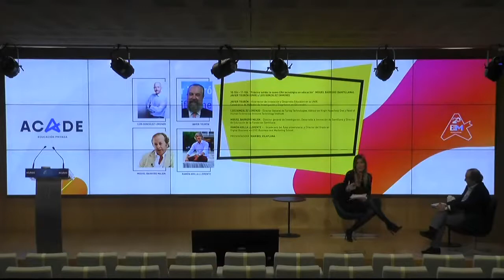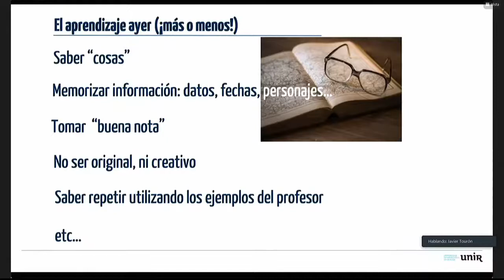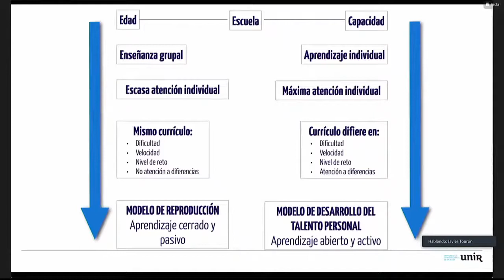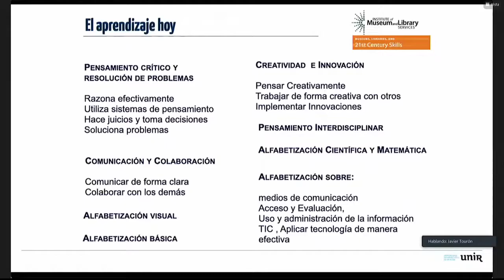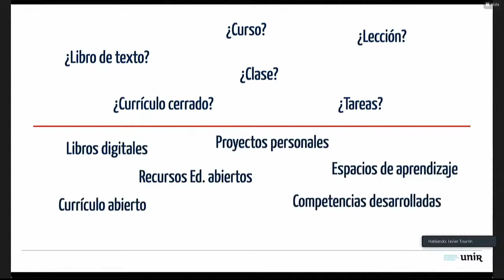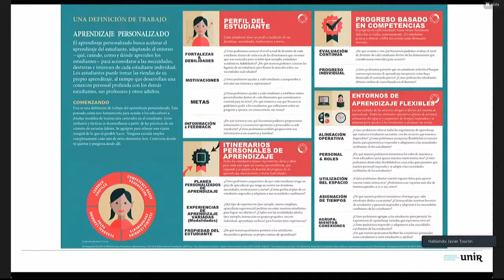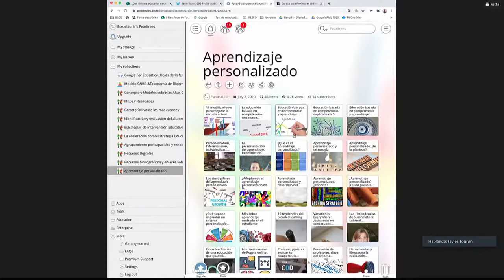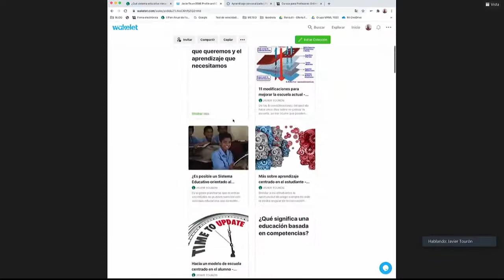Javier Tourón en ACADE EduForum 2020 - Escuela de Profesores UNIR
Próxima Salida, la nueva ERA tecnológica en Educación

El vicerrector de Innovación y Desarrollo Educativo y Director de La Escuela de Profesores de UNIR, Javier Tourón, ha participado en la mesa redonda de ACADE EduForum 2020 "Próxima Salida, la nueva ERA tecnológica en Educación", encuentro organizado por la Asociación de Centros Autónomos de Enseñanza Privada (ACADE) e inaugurado por Alejandro Tiana, secretario de Estado de Educación, e Isabel Díaz Ayuso, presidenta de la Comunidad de Madrid.

El debate en el que participan Javier Tourón (UNIR), Ramón Arilla (ESIC) y Luis González Lorenzo (Turing Technologies) está centrado en la evolución de la escuela y girado en torno a los retos de futuro de la enseñanza privada y la necesidad de establecer vínculos entre los profesionales, los alumnos y las familias en un entorno en constante evolución como el educativo.